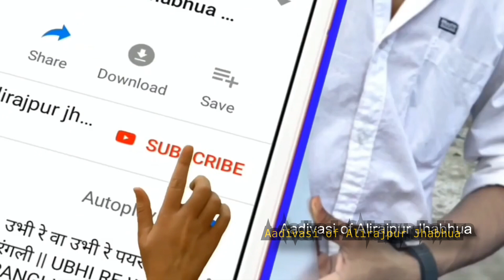झाजली नखराली जुवनाय // Jhajli Nakhrali Juwanay Adivasi Song // Aadivasi Dance Video 2021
झाजली नखराली जुवनाय // Jhajli Nakhrali Juwanay Adivasi Song // Aadivasi Dance Video

Bhagoria Festival // Bhagoria haat

Adivasi Diwali Video

Tribal dance Music

Folk Dance MP